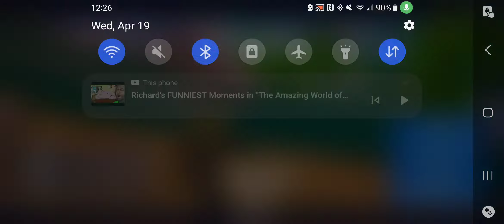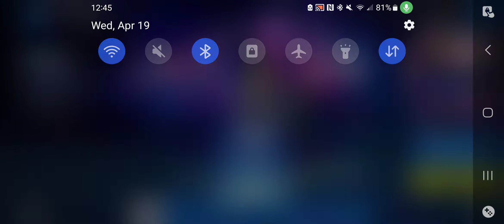I Feel Dirty With That Katana (Fortnite Gameplay)